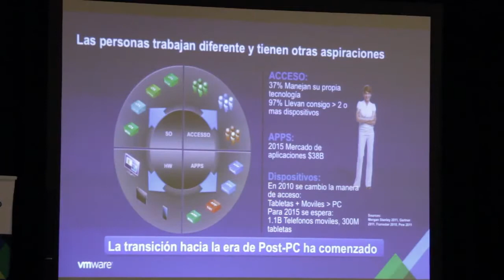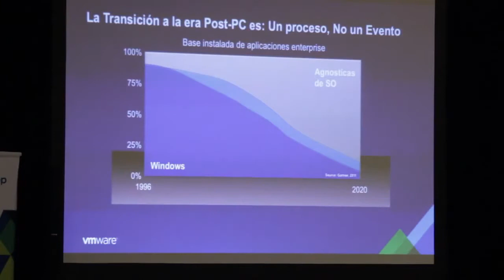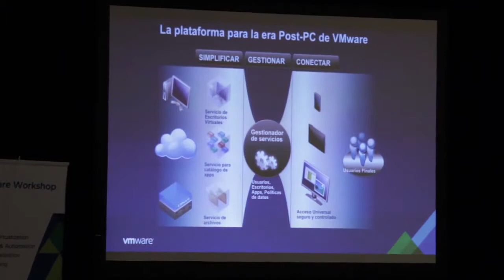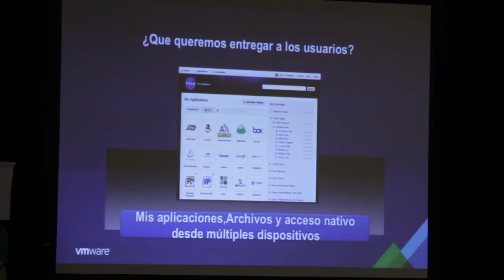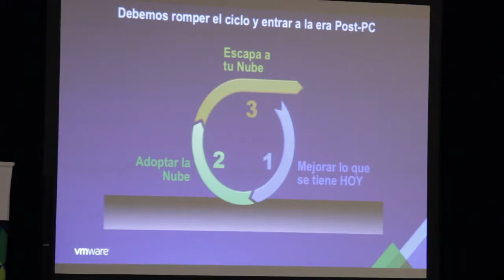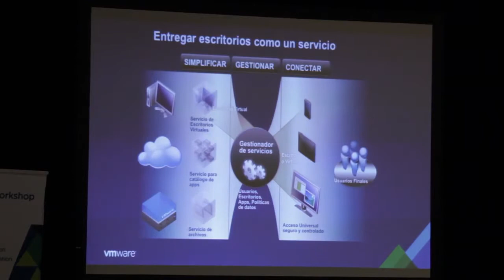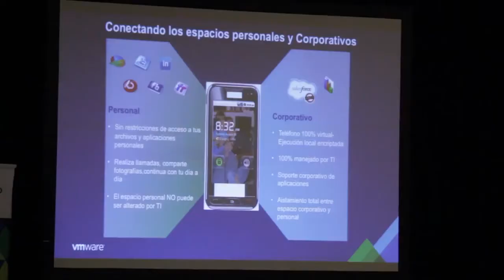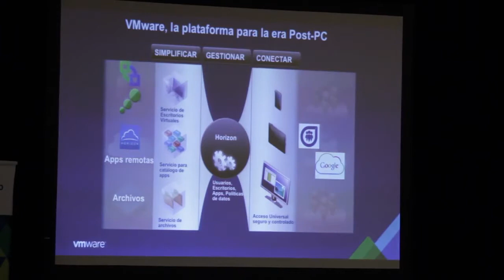VMware - Aumento de la productividad de servidores públicos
Aumento de la productividad de servidores públicos mediante soluciones de movilidad.